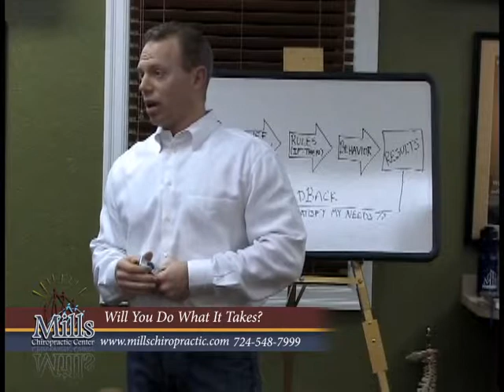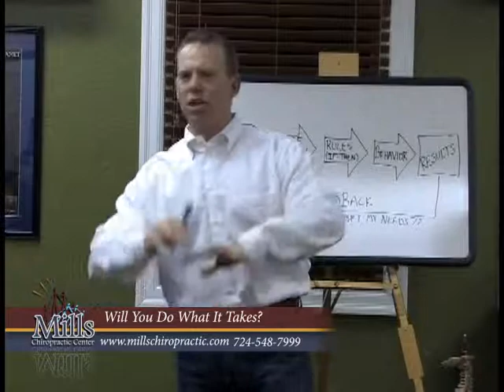Will you do what it takes